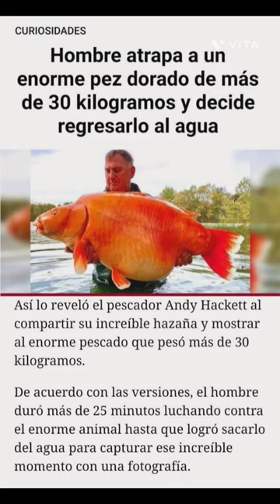gran captura de este pescador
Visita mi canal de pesca 👉

PARA COLABORAR CON EL CANAL POR MP ALIAS : PESCA.ANZUELO.TANZA